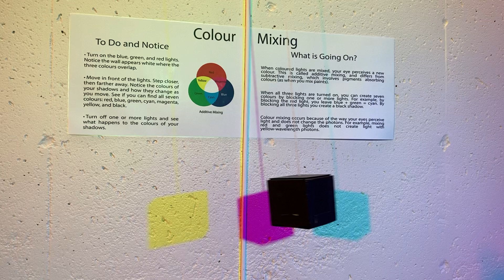Colour Mixing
A demo in the hallway of the SFU Department of Physics